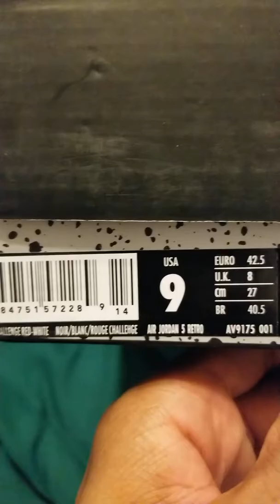Another Pickup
Jordan 5 Paris Saint-Germain